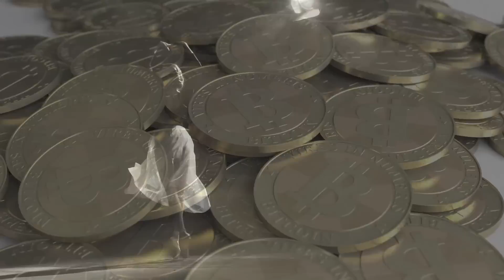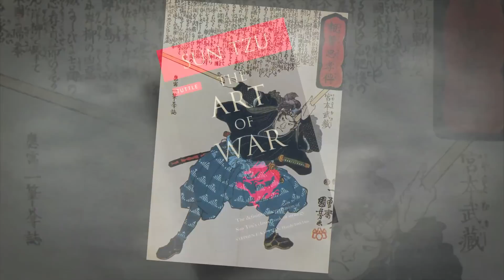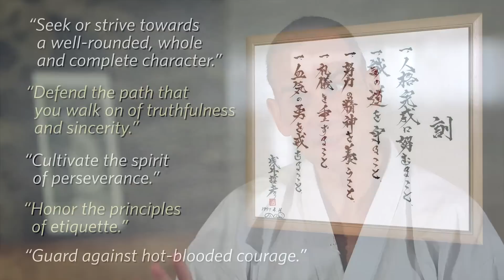Richard Amos Sensei Full Interview. ON THE VALUE OF STRUGGLE AND KARATE AS OLYMPIC SPORT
Sensei Richard Amos is currently Chief Instructor of the World Traditional Karate Association (WTKO). He began studying the Japanese martial art of Shotokan Karate at the age of ten.  By the age of 23 he had established himself as a champion figure on the Karate competitive scene throughout England and continental Europe.

In 1989, Sensei Amos moved to Japan to pursue the coveted Japan Karate Association (JKA) instructor program. By 1994, he graduated as a JKA instructor at the headquarters dojo in Tokyo, one of only four other non-Japanese martial artists to have achieved this honor to date.

In 2000, Sensei Amos started a dojo in New York City under the WTKO.  He has since become one of the world’s preeminent instructors in Shotokan Karate. He leads seminars throughout Asia, Europe, and North America in addition to his commitments at his New York City dojo. He is staunchly committed to the principles of karate (including standards of behavior) as they apply in life outside the dojo as well.

His forthcoming book Just Say Osu! is expected out in 2017.

Welcome to my conversation with Sensei Richard Amos.